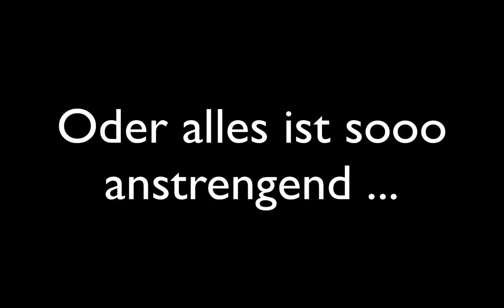Onlinekongress soziale Dreigliederung - Trailer 1 - Langeweile und Verzweiflung